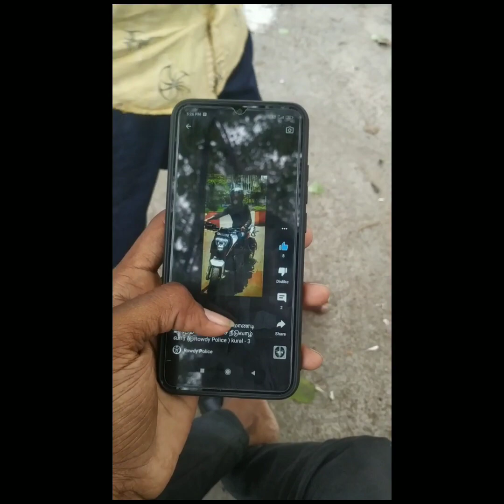மறக்க முடியாத நினைவுகள் / Motivation speech/lakshmi priya I will not forget you and waiting for you❤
Priya I will not forget you and wait for you @RowdyPolice3433